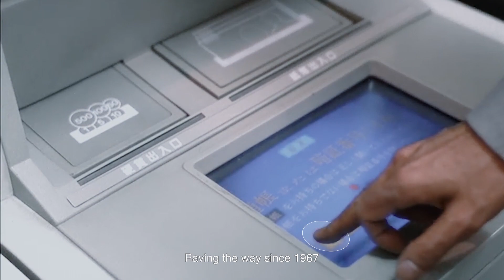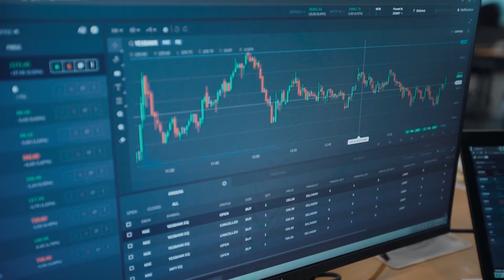NTT DATA Global Payments and Services: Driving the Future of Payment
As the leading payment innovator in Asia, NTT DATA has been slowly transforming and revolutionising the payment ecosystem by creating seamless digital buying journeys, with a unified cross border platform to benefit the society.

We offer secure, quick and easy payment services, shared processing centers for financial institutions and digital transformation services to enrich customer experience.

Today, we have local presence and support in Japan, Malaysia, Vietnam, Hong Kong, China, Thailand, Philippines, Indonesia, Cambodia and India.